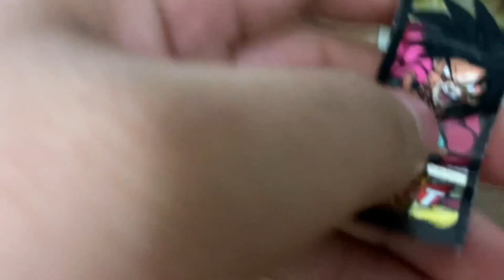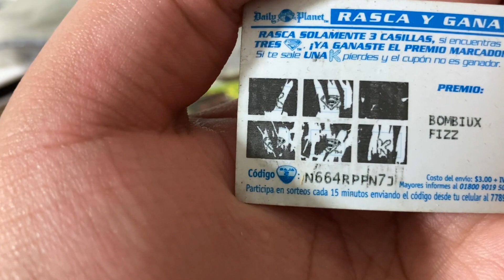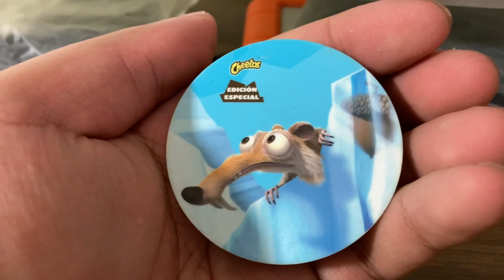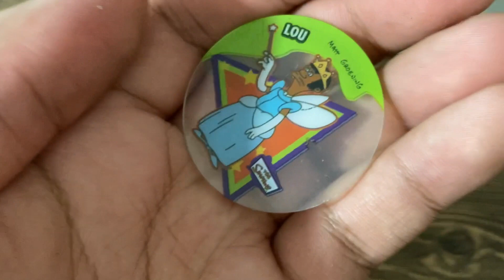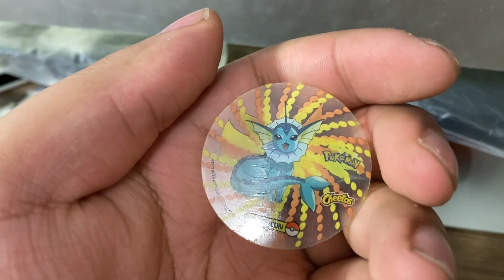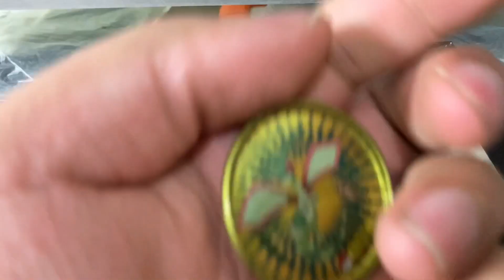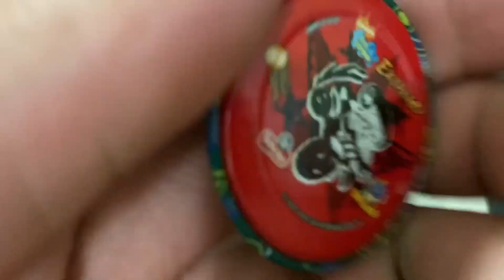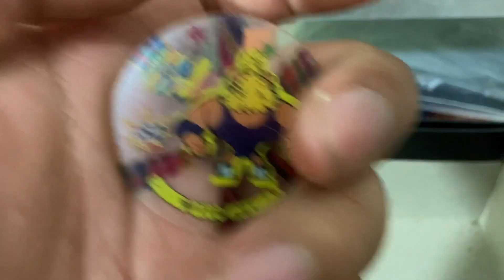Mi Colección de la INFANCIA 2: Tazos, stickers y más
Instagram.com/francozameh